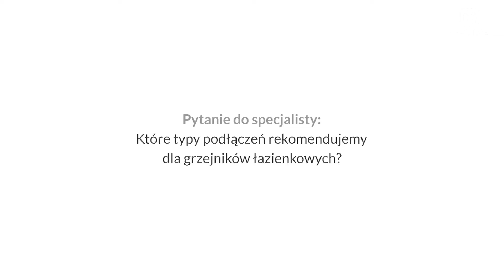Pytanie do specjalisty: Jakie podłączenia i zawory polecamy dla grzejników łazienkowych?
Przedstawiamy praktyczne wskazania, które pomogą wybrać optymalny typ podłączenia i zaworu dla grzejnika w danej lokalizacji.

0:16 Zawór 50 mm w osi
1:29 Zawór z rurką zanurzeniową
2:54 Wersje zaworów z głowicą po prawej albo po lewej stronie
3:19 Podłączenie zasilania oraz powrotu